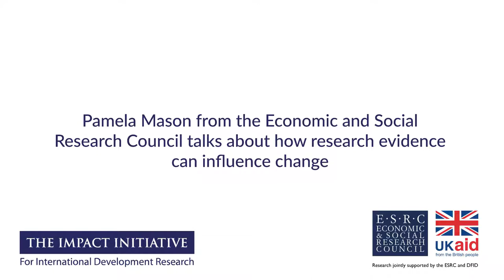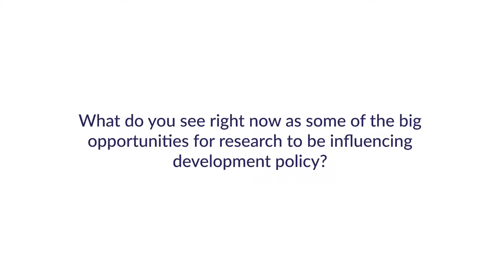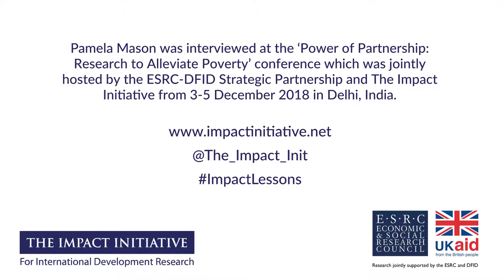Pamela Mason from ESRC talks about how research evidence can influence change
Pamela Mason, Strategic Lead for International Development, Economic and Social Research Council, UK, was interviewed at the ‘Power of Partnership: Research to Alleviate Poverty’ conference which was jointly hosted by the ESRC-DFID Strategic Partnership and The Impact Initiative from 3-5 December 2018 in Delhi, India.